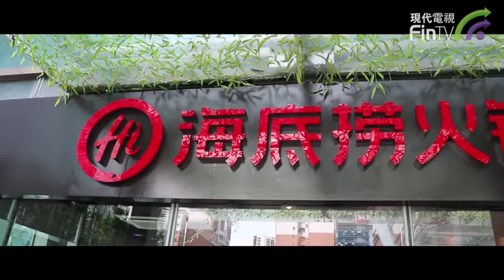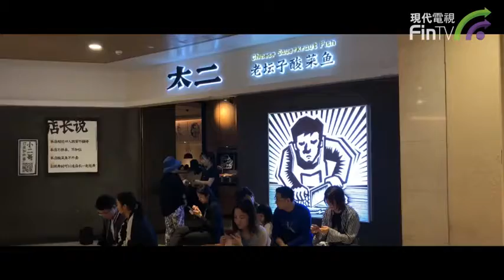【今天不炒股】海底捞業績大降90% 背後發生了什麼?